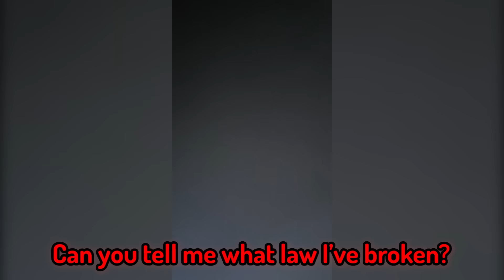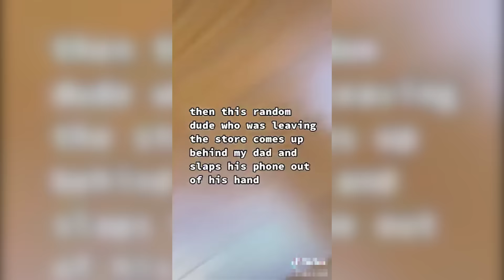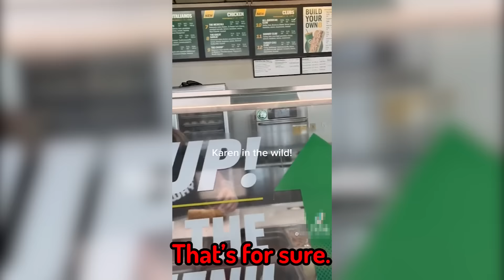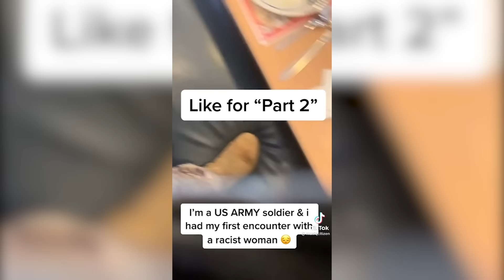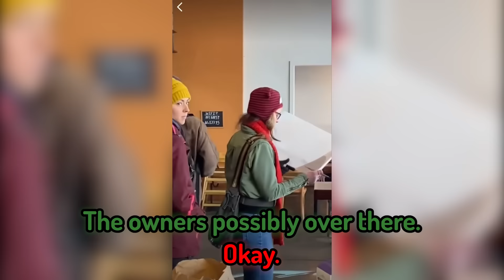Karen ACTUALLY Messed With The Wrong Man..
Karen ACTUALLY Messed With The Wrong Man.. In this video we show you karen complications which include karens get owned, karens in the wild, karen videos, entitled karen, karen getting owned by police, karen arrested by police